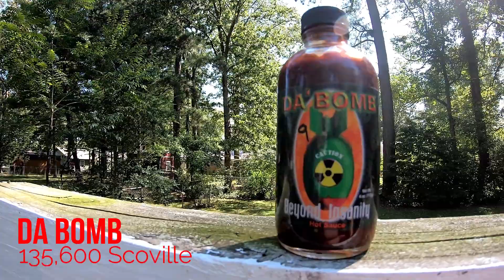Holmes Hot Ones Weekend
We had ourselves a little Hot Ones remake in Manchester this weekend. Had a blast hanging out with the family as always. Also took a trip out to Arrowhead Ranch in Normandy Tn where we played in the river and rode the RAZR around, That place is absolutely beautiful.